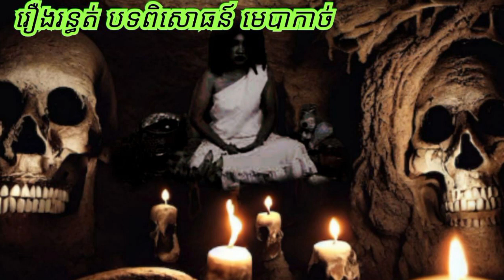រឿង.រ.ន្ធ.ត់.បទពិសោធន៍ មេបាកាច់ ABA 500048385/077938522 រឿងនិទានខ្មោច រាត្រីរន្ធត់ រឿងពិតស្រុកខ្មែរ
ការ​ពិពណ៌នា
រឿង.រ.ន្ធ.ត់.បទពិសោធន៍មេបាកាច់ រឿងព្រា.យ.ដើមចំប៉ាតាម.ប្រ.ហា.រ.ម្ដាយខ្ញុំ រឿងឡានដឹក.ស.ព.ម៉ោង 12:00 យប់ រឿងនិទានខ្មោច រាត្រីរន្ធត់ រឿងពិតស្រុកខ្មែរ​​ រឿងពិតភូមិខ្មែរ២ សូមគោរពជម្រាបសួរពុកម៉ែបងប្អូនជាទីរាប់អាន អេតមីនបង្កើតឆានែលថ្មីឡើង គឺដើម្បីសម្រាយសាច់រឿងពិតរបស់បងប្អូនខ្មែរ ដែលជួបសាច់រឿងរន្ធត់មិនអាចបំភ្លេចបាន ដើម្បីរក្សាទុកនិងចែករំលែកចំណេះដឹងបែបផ្លូវងងឹត និងសូមអរគុណពុកម៉ែបងប្អូនទាំងក្នុងស្រុកនិងក្រៅស្រុកដែលគាំទ្ររឿងពិតស្រុកខ្មែរ 🙏🙏🙏ABA Hou Both 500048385 អេសុីលីដា ទាន់ចិត្ត 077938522 🙏🙏🙏 ☎️ 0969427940